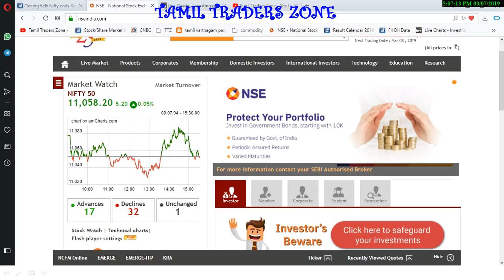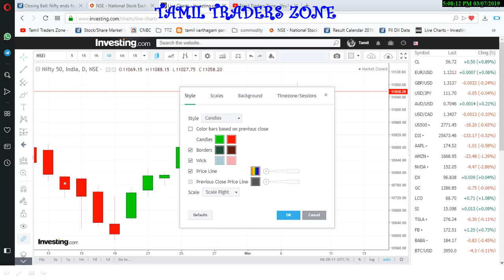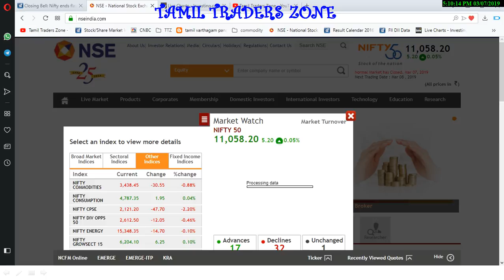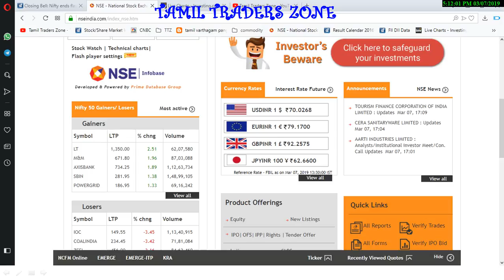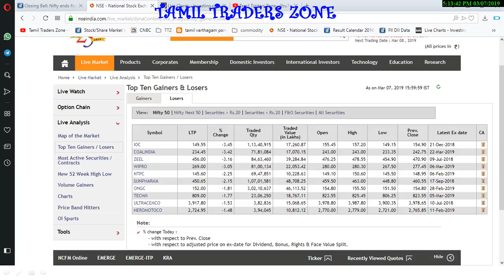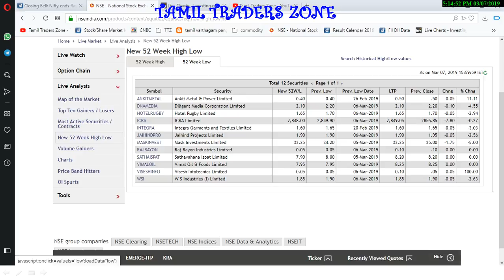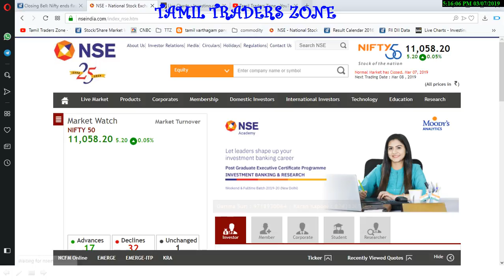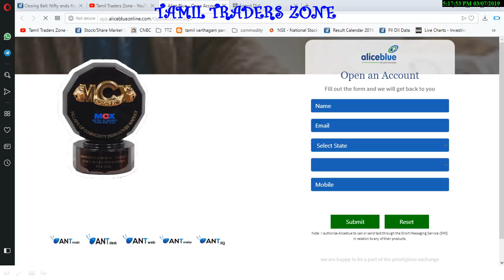07.03.2019|NHPC|L&T|BIOCON|IDFCFB|POST MARKET DATA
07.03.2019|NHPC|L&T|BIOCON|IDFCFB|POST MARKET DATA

Hanging Man'
11,000 - 2nd day
11027 - Below market weak

1287 shares have advanced, 1349 shares declined, and 159 shares are unchanged

Sugar stocks closed mostly higher after the Cabinet approved the allocation of additional funds to sugar mills.

NHPC shares rallied more than 3 percent after the Cabinet Committee approved the company's investment in Chenab valley power project and acquisition of Lanco's Teesta hydro project.

The share price of Larsen and Toubro (L&T) gained nearly 3 percent after the company's construction arm secured orders from prestigious clients across varied states in India.

Shares of Biocon fell 2.3 percent after receiving six observations from the US Food and Drug Administration (FDA) on inspection of the company's Bengaluru facility.

IDFC First Bank slipped over 4 percent after Morgan Stanley downgraded the stock. Commenting on valuations, the global investment bank in a report said that 1.3x FY20e P/B (price-to-book value) is expensive relative to peers.

Saranya
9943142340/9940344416